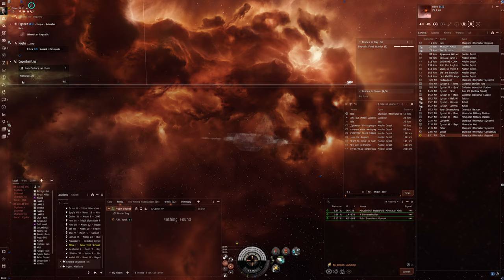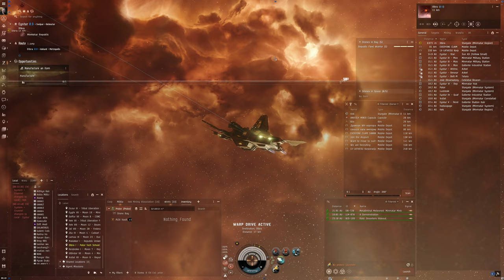Hello World: EVE Online Alpha Experience, Day 672